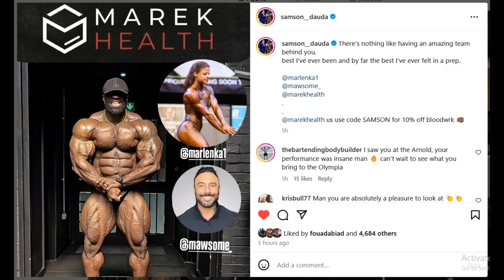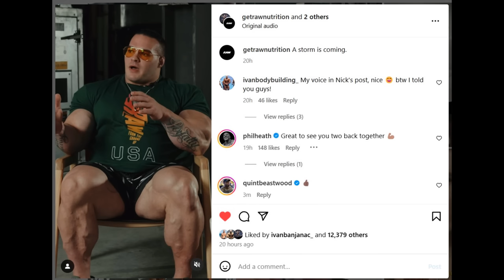Samson Dauda AT HIS BEST EVER RIGHT NOW! + Nick Walker Signs with Raw + Wesley Vissers 7 Weeks Out!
TIMESTAMPS
00:00 - Intro
00:10 - Samson Dauda AT HIS BEST EVER RIGHT NOW
05:51 - Nick Walker Signs with Raw
08:05 - Wesley Vissers 7 Weeks Out!